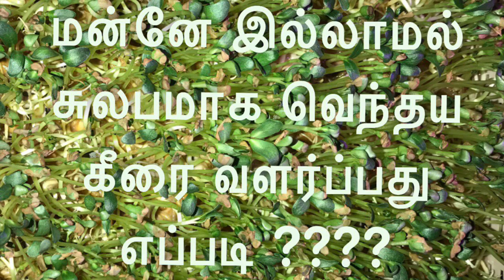மண்ணே இல்லாமல் சுலபமாக வெந்தய கீரை வளர்ப்பது எப்படி ????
Growing fenugreek at home/no soil- soil less fenugreek/soil less microgreen

How to Grow Fenugreek without soil at home
DIY in Tamil
How to grow methi at home / How to grow methi leaves at home / How to grow methi from seeds / How to grow methi plant / How to grow fenugreek without soil / In this video you will be able to learn how to grow Methi or Fenugreek at home without soil easy at home
ஒரு பொட்டு மண்ணு இல்லாம வெந்தய கீரை, வளர்க்கலாம் பாருங்க!!!
making fenugreek plant
The EASIEST Indoor Gardening Project EVER
How to Grow Microgreens at Home
No Soil